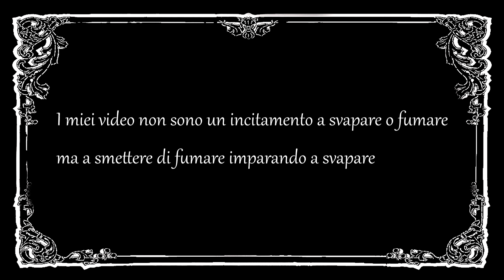SvapoVlog #09 Tutorial A Z controllo della temperatura? considerazioni sullo svapo odierno